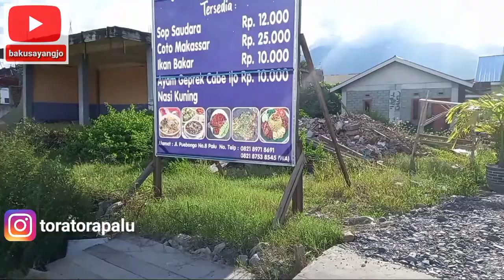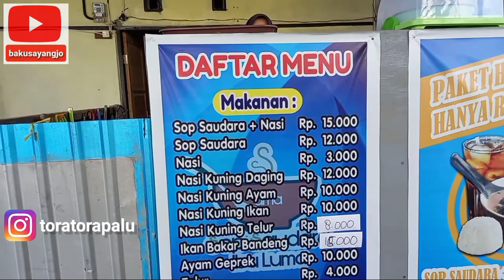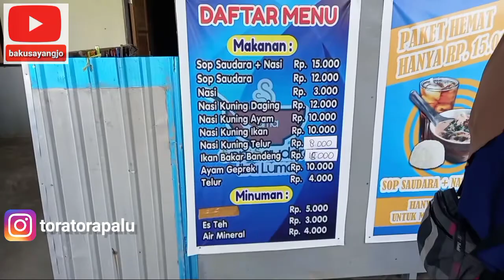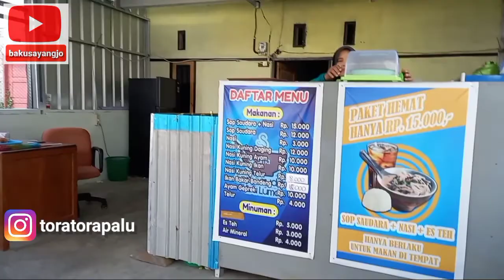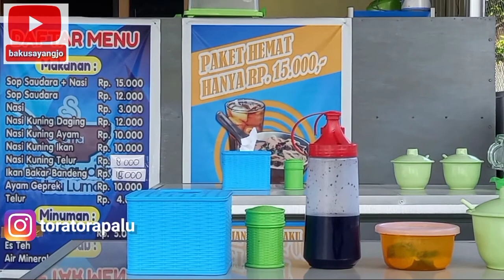Vlog #5 Makan Sop Saudara PAKET MURAH DISINI TEMPATNYA ‼️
Warung Makan BARU !! di Kota Palu. Dijamin Enak dan Murah. Warung makan ini terletak di Jalan Pue Bongo samping Simpang Lampu Merah Kelurahan Bayaoge Palu.
Selamat Menikmati Guyss ..

Bilamana masih banyak kekurangan dalam video ini, mohon dimaafkan. Terima kasih.🙏😇

Yukk Mari HIDUP BAHAGIA dengan berawal mulai dari RASA SYUKUR kepada Tuhan Yang Maha Esa. Silahkan masukkan saran dan kritik kalian dikolom komentar guys... Trims 😍

Berbagi INFO itu indah dan menarik guyss..